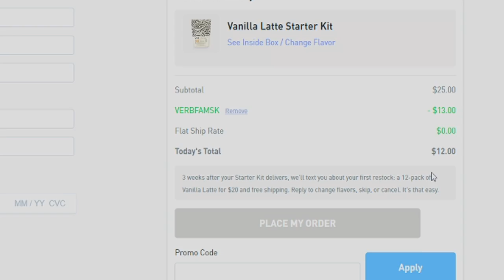Black Clover Episodes 100-102: Asta & Yuno Vs. Licht!